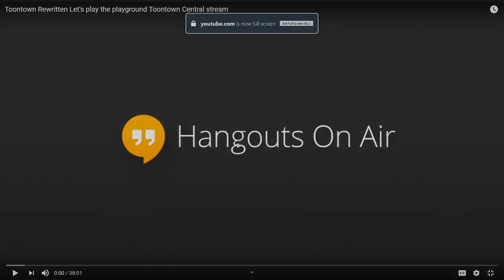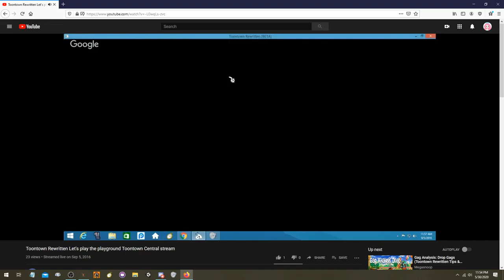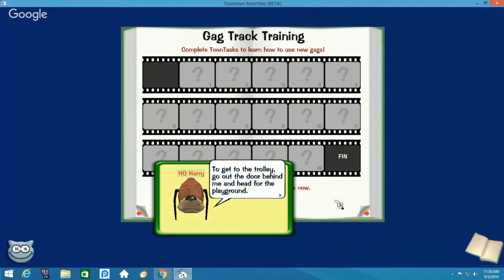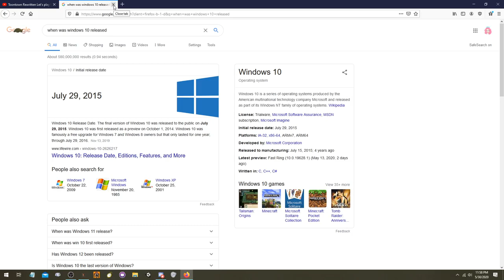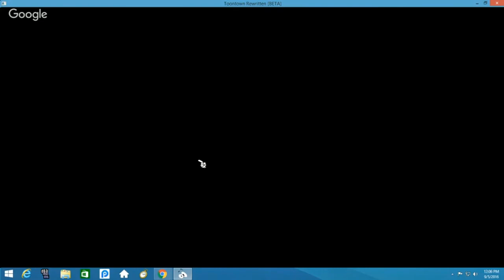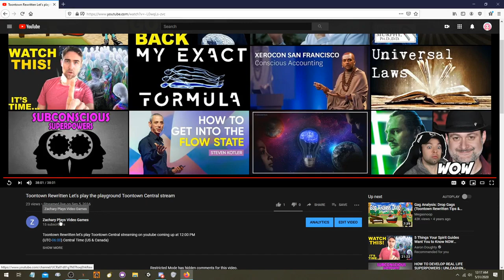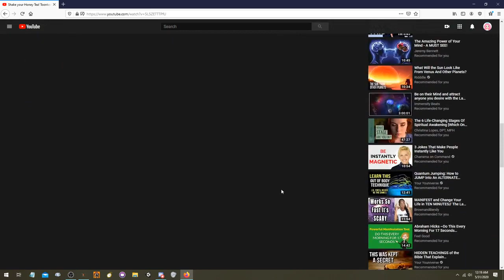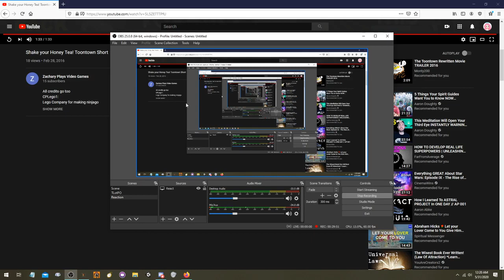Reacting to My Older Videos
This was uploaded on one of my other channels that I have decided to move over to this channel to make the move to this channel official.

Important Links
Do you want to join the Star Clan, check out the games, or do you want to check out the beginnings of my website? The links below are your keys to doing just that!